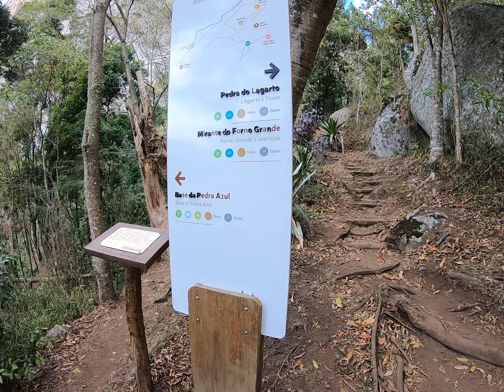Rota do Lagarto 🦎🏞️Domingos Martins